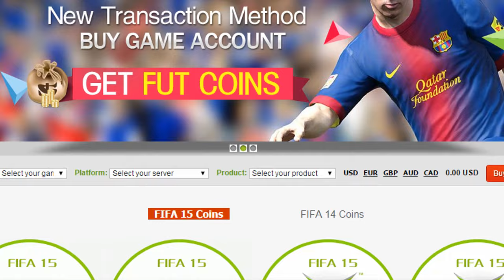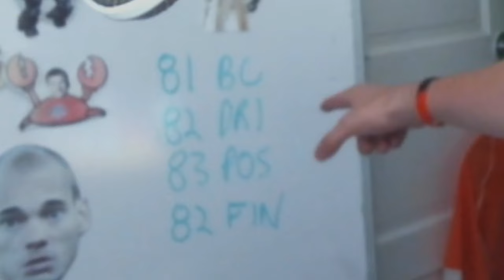HENRY REBORN aka IF MARTIAL! FIFA 16 ULTIMATE TEAM